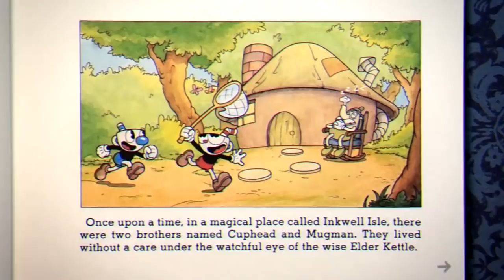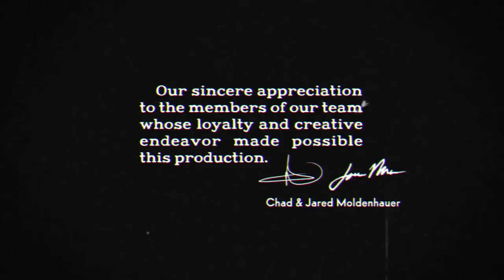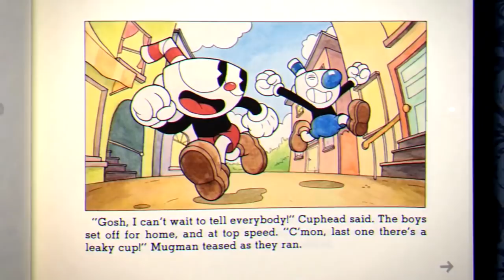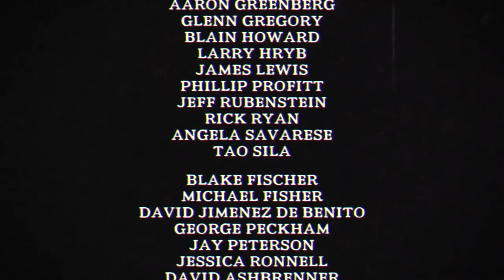SGB Highlights: Cuphead